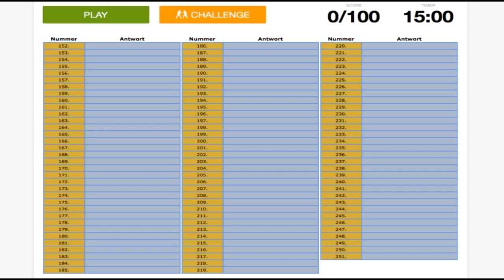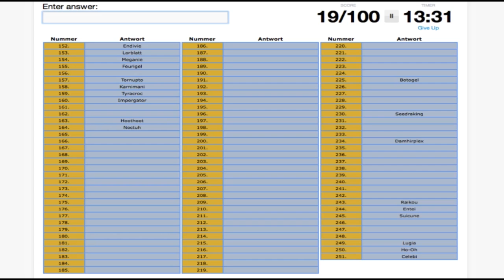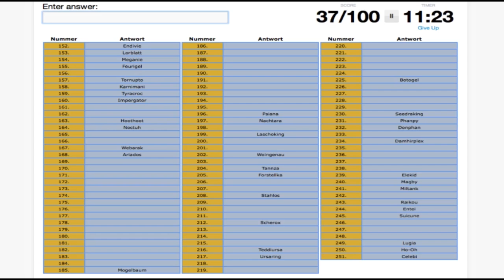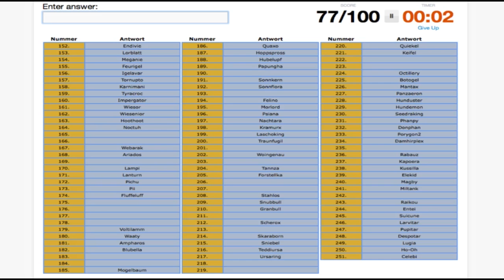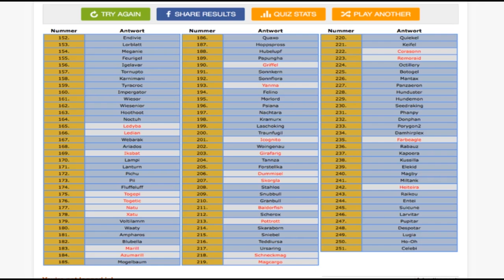"Irgendwelche Deppen falln einem immer net ein." - Pokémon 2. Generation Quiz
Ich zähle die Pokémon aus Johto auf und bin dabei eher so semi.

Quiz: Irgendwo mit Google gefunden.